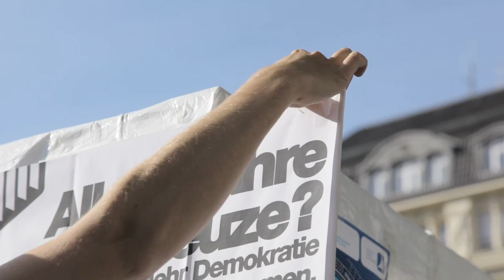Lange Nacht des Grundeinkommens 2009 (Teil 1/5)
Der Höhepunkt des Grundeinkommensjahres 2009 verwandelte den Vorplatz des Hamburger Hauptbahnhofs in einen Ort gelebter Demokratie:

Die Lange Nacht des Grundeinkommens lud am 18. und 19. September ab 17 Uhr rund um die Uhr dazu ein, sich mit Lebensfreude der Grundeinkommensidee zu nähern. Ermöglicht wurde die Lange Nacht durch viel Engagement und Kreativität und durch den Gewinn des bundesweiten Ideenwettbewerbs zur Woche des Grundeinkommens.

Der Filmemacher Juri Schmidt war mit dabei und zeigt uns die Lange Nacht in fünf Episoden.